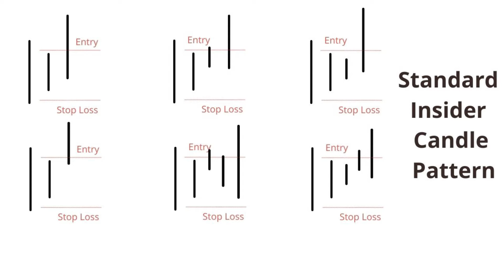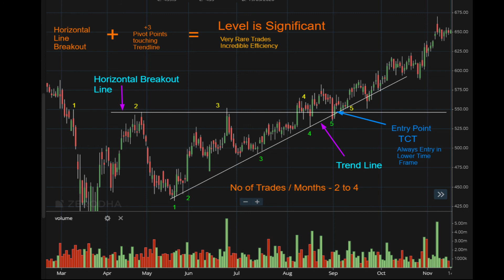Insider Candle - Entry and Stoploss